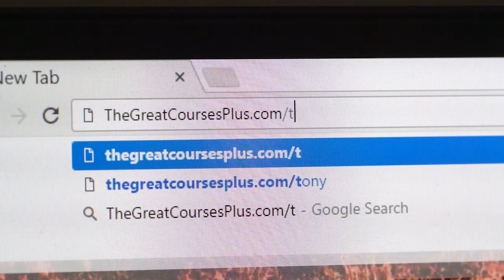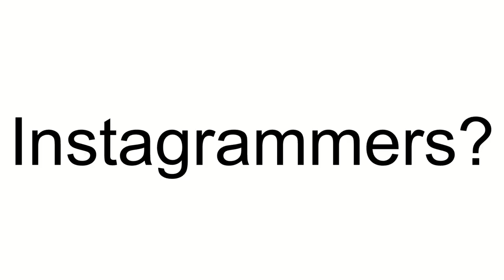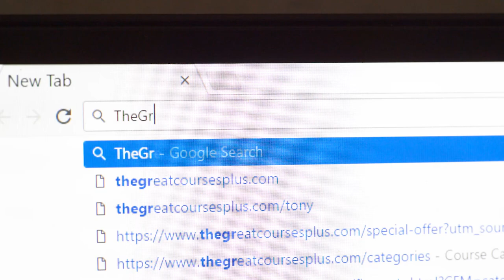What Makes a Photographer or Camera "Pro"? Picture This Podcast